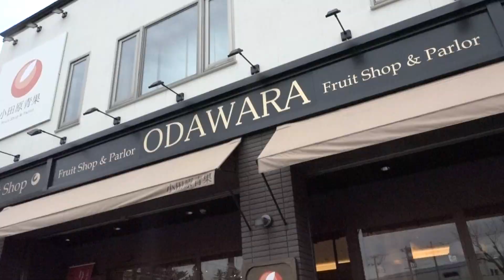はちのへ浪漫喫茶2019 1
八戸テレビ番組「出番ですよ～！」のコーナー「はちのへ浪漫喫茶」です。フルーツショップ&パーラーおだわらさんでケーキとパフェをいただきました。